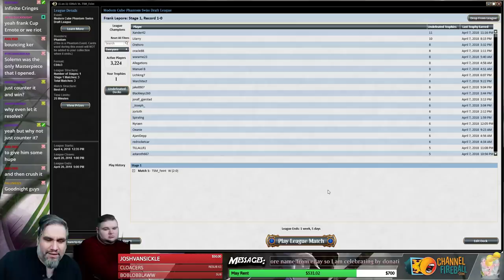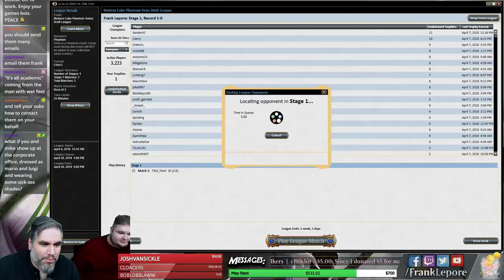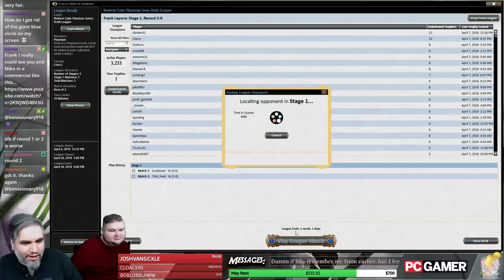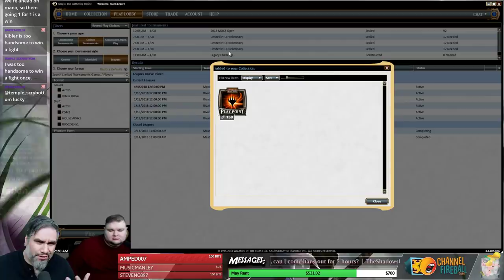(Magic) Modern Cube Draft #9 - 4/8/18